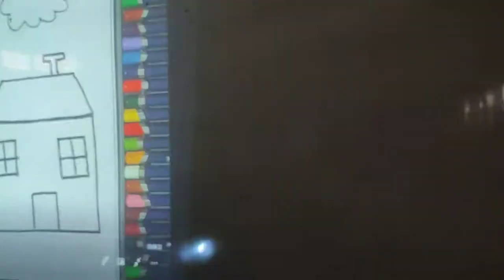Gambar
Menggambar mengikuti tahapan yang ditampilkan pada papan tampilan.

SD Negeri 07 Pontianak Timur